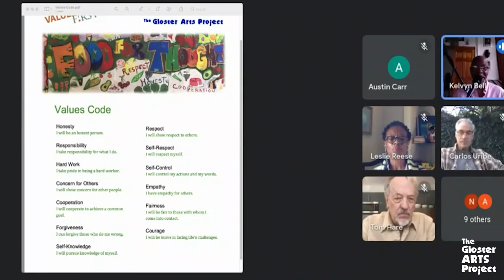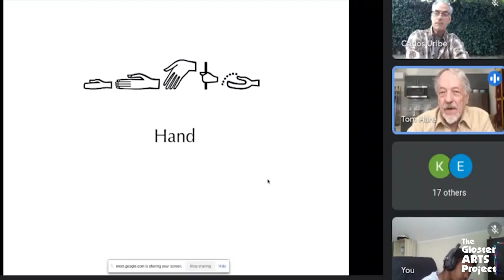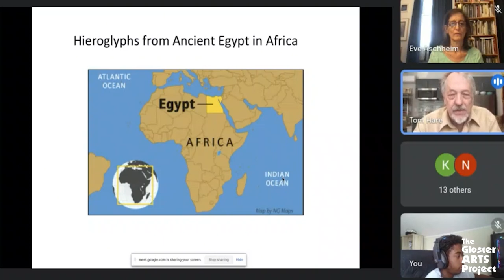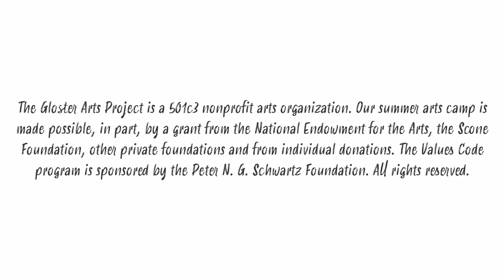Gloster Arts Project 2021